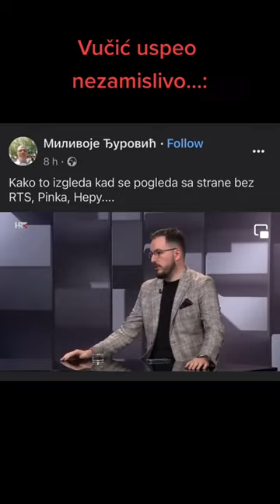On (Vučić) je uradio nezamislivo: u miru dao ono što ni u ratu nije izgubio